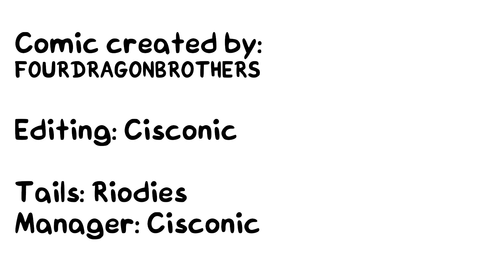Tails FIXES the Ice Cream at Mcdonalds! | Sonic comic dub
Tails does what no other employeee dares to do and FIXED the ice cream machine! But the reaction he gotr was NOT what he expected.